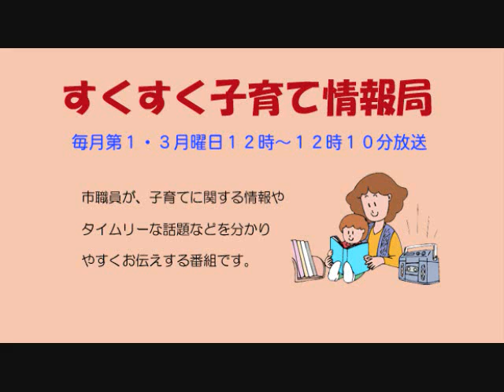すくすく子育て情報局「ひなめぐりin三田にお越しください」平成27年3月2日放送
地元FM局・ハニーFM(82.2MHz）に市職員が出演し、子育てに関する情報や、タイムリーな話題を分かりやすくお話しする広報番組「すくすく子育て情報局」。 毎月第1・3月曜日の12時～12時10分に放送していますので、 ぜひお聴きください。